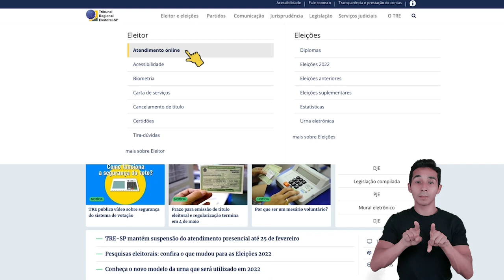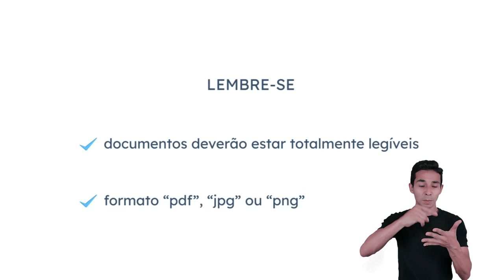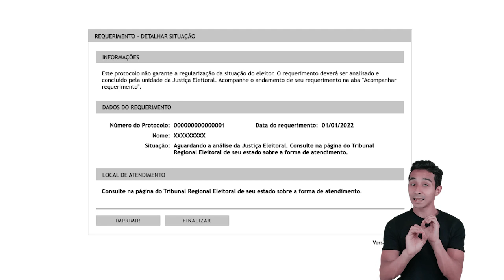Atendimento Online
Precisa tirar seu primeiro título? Mudou de endereço? Teve o título cancelado? Confira as nossas dicas nos vídeos e no link abaixo. É simples, prático e rápido!